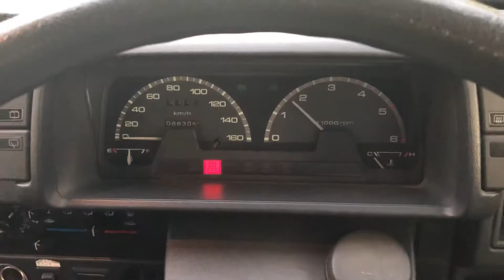1993 Mazda Bongo Van 4wd Turbo Diesel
1993 Bongo